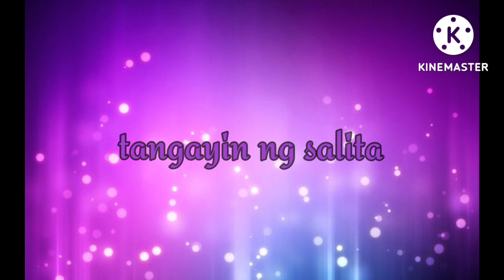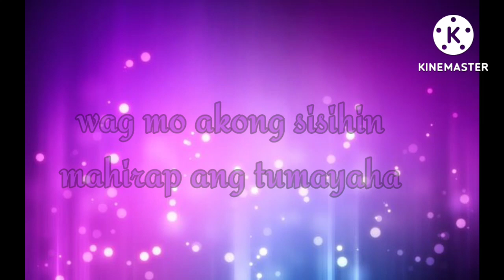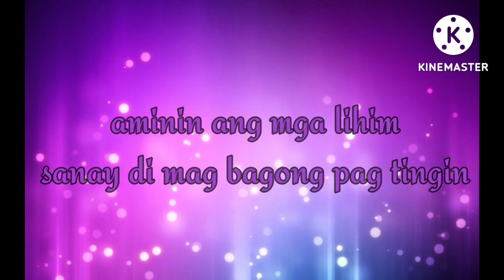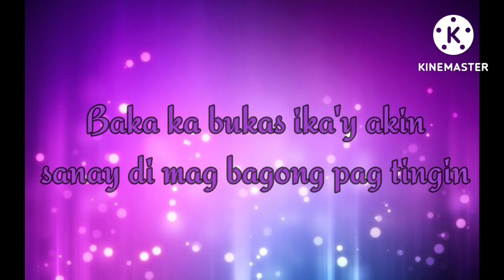Pagtingin by ben&ben (Lyric Video)